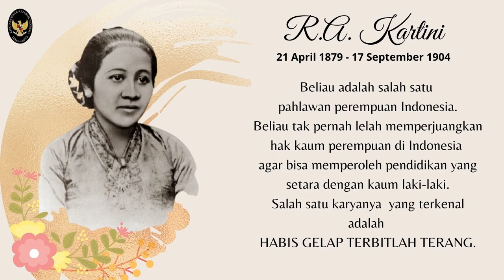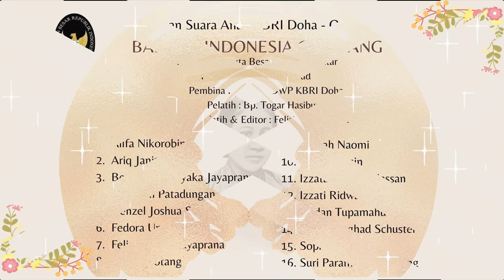BIG Choir KBRI Doha: Ibu Kita Kartini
Kondisi pandemi tidak menyurutkan semangat anak-anak diaspora Indonesia di Qatar  untuk mengenang dan menghormati jasa pahlawan wanita Indonesia, R.A. Kartini. Salah satunya mereka membuat video rekaman lagu "Ibu Kita Kartini" cipt. W.R. Supratman. Yuk simak penampilan kereen anak-anak yang tergabung dalam Bahana Indonesia Gemilang (BIG) Choir KBRI Doha ini.

Selamat Hari Kartini, maju terus perempuan Indonesia!